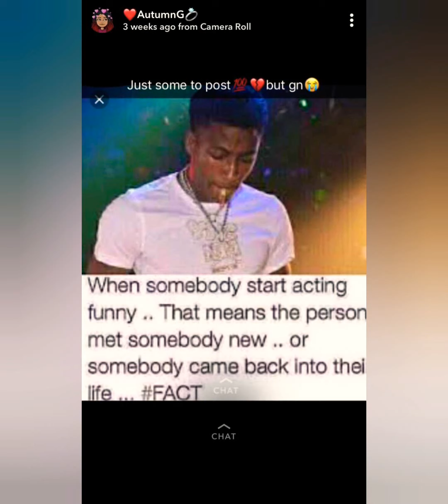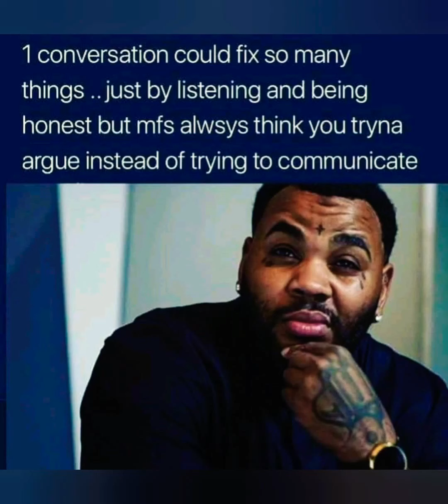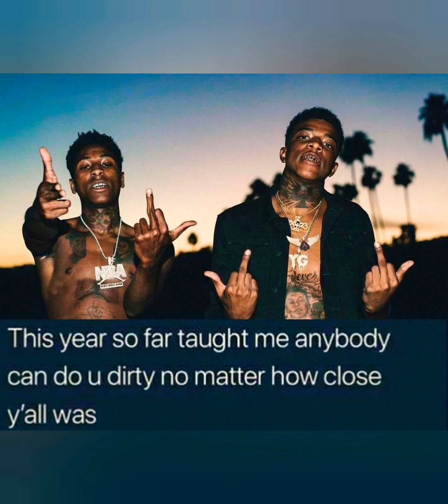Poetry In Motion Wednesdays 🧘🏽‍♀️🤸🏽‍♂️💃🏽🧘🏽‍♀️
how can I ever be a copy and paste crew, Rockwell copy and paste nope

anyway hopefully you enjoy this video
 Never a copy and paste Bish never thank you now your go have a great day blessing to you all.